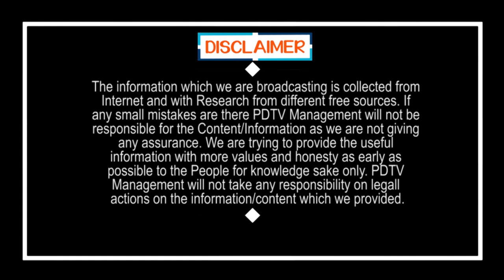Breaking News | YS Jagan | Tirupati | బిగ్ బ్రేకింగ్ 14వ తేదీన తిరుపతికి జగన్ అసలు వ్యూహం ఇదే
బిగ్ బ్రేకింగ్  14వ తేదీన తిరుపతికి జగన్  అసలు వ్యూహం ఇదే